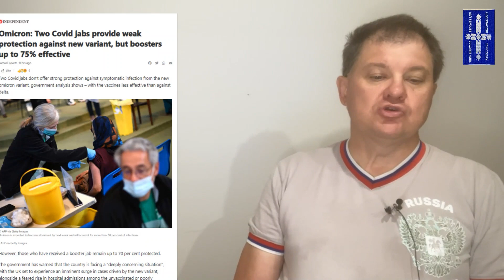НОВОСТИ АВСТРАЛИИ СЕГОДНЯ 12/12/2021. [1Australia]#4609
ФРАЙДЕНБЕРГ: АВСТРАЛИЯ РЕЗКО УВЕЛИЧИТ ПРИЁМ ИММИГРАНТОВ
ДВУХ УКОЛОВ НЕДОСТАТОЧНО. КОЛЕМ ТРЕТИЙ!

Образование в Австралии: Александр Петров и агентство "1Australia"
PIER K441 ABN 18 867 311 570

Иммиграция в Австралию: Alexey Chekhunov
MARN 1678717 ABN 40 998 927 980

Покупка недвижимости в Москве: Александр Плясунов
Специалист отдела новостроек | БЕСТ-Новострой
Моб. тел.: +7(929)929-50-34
W: mr-group.ru
Офис продаж "Ясный":
Каширское ш., д. 65